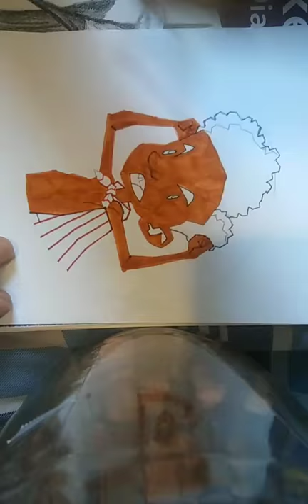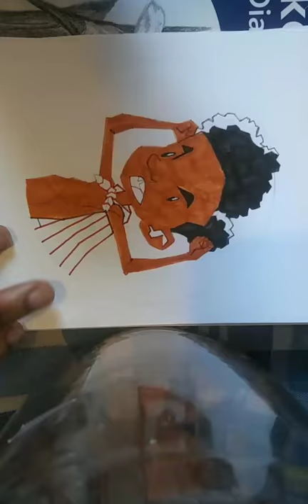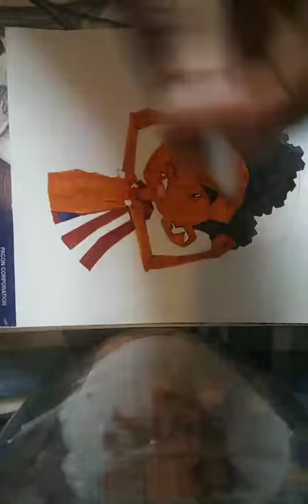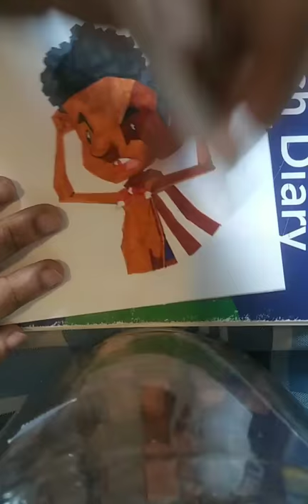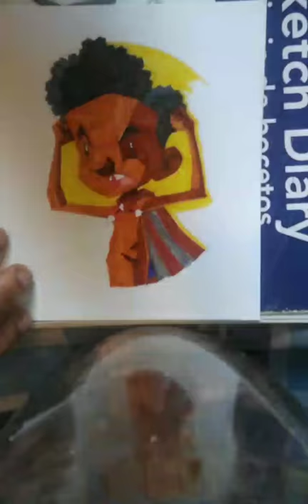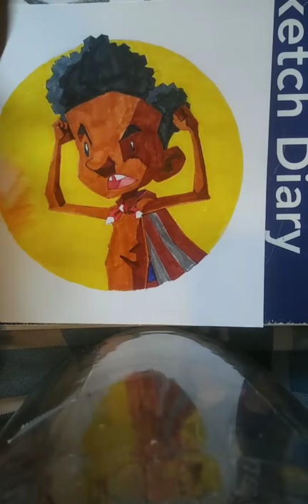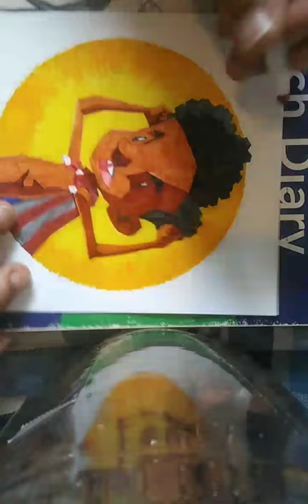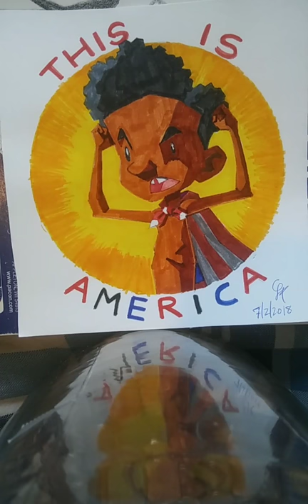DONALD GLOVER "THIS IS AMERICA"🇺🇸!!! INSTAGRAM LIVE DRAWING!!!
Donald Glover